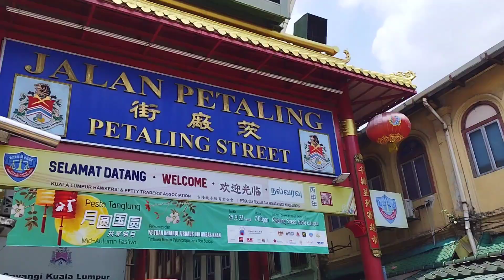MALAYSIA, KUALALUMPUR | DAY 02 | BATU CAVES | PETALING STREET